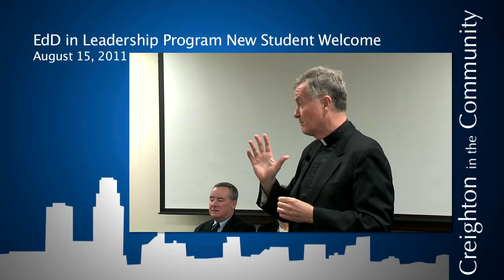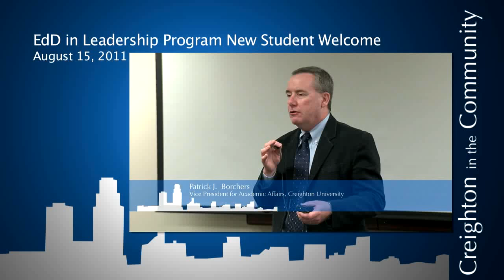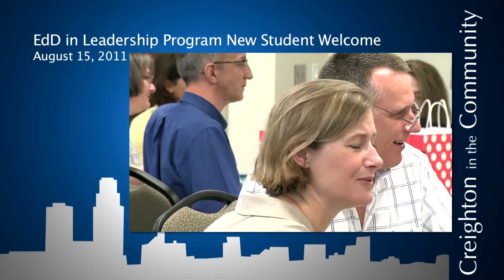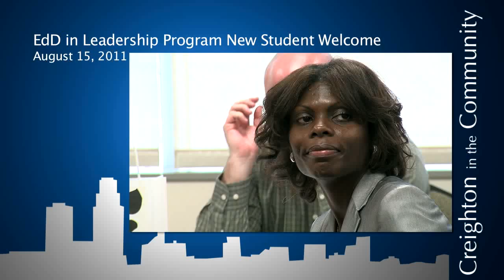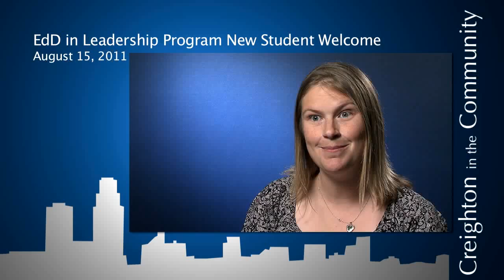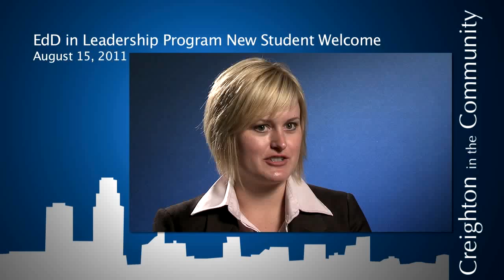Creighton in the Community: The Interdisciplinary EdD in Leadership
The Interdisciplinary Doctorate of Education Program in Leadership is new at Creighton University! Call today to explore this unique opportunity!